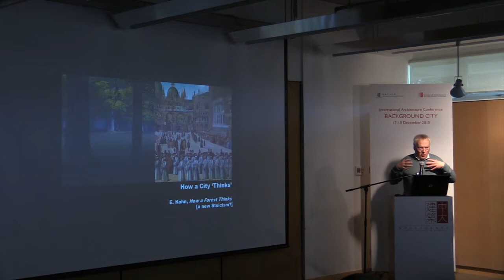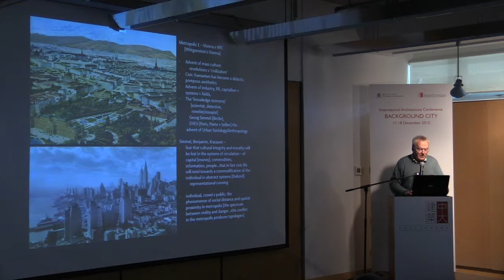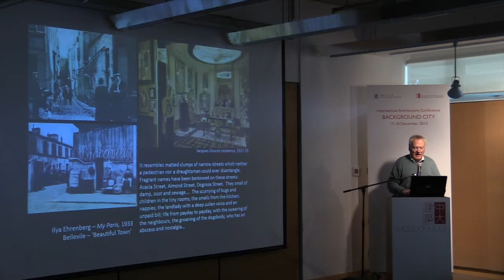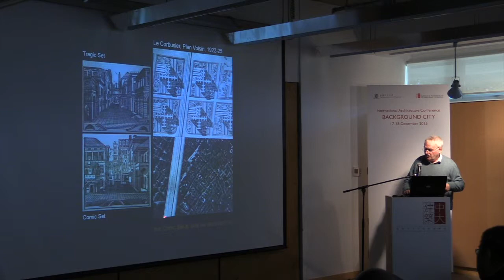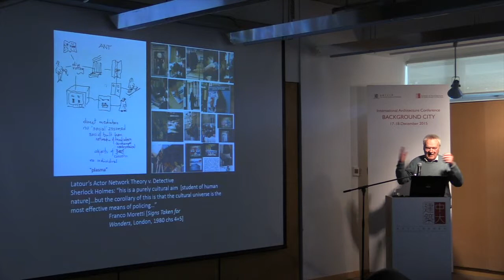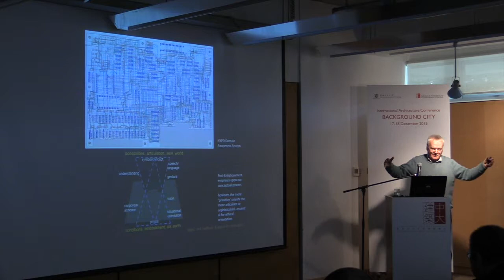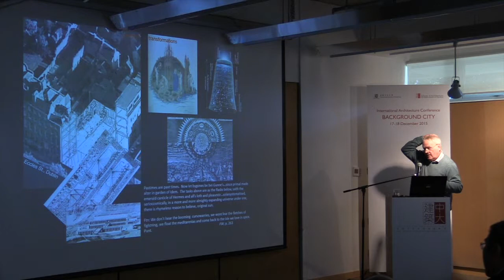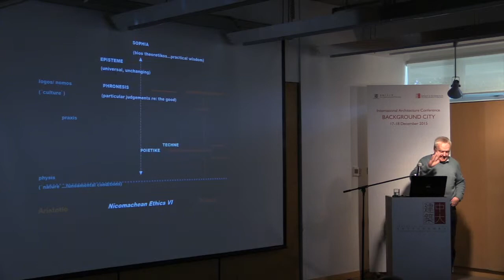20151217 How Cities Think